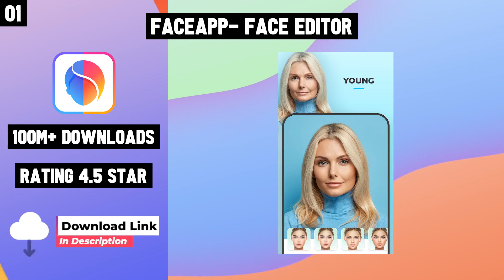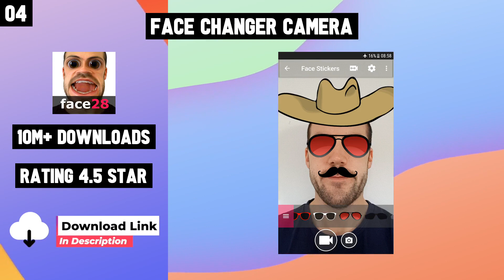10 Best Face Filter Apps For Android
Top 10 Face Filter Apps for Android

Checkout Links-